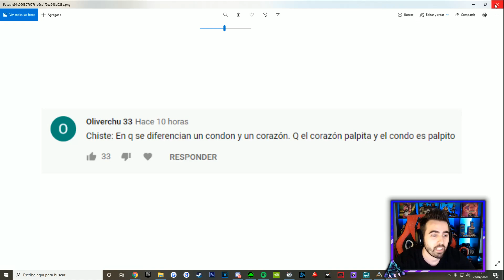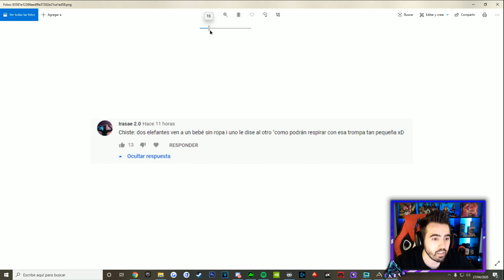"F" POR MIS MONSTRUOS 😭 DIOSES MAMADÍSIMOS 😱💪🏿 - WTFARK 3 #3 - Ark: Survival Evolved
Mis Redes

Participantes